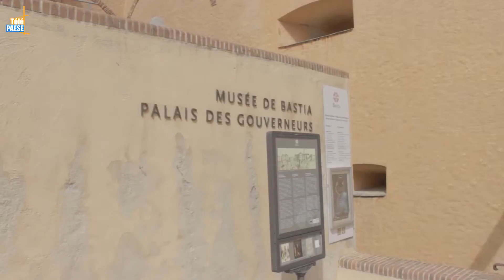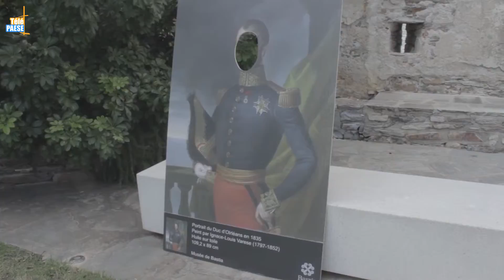La jeunesse au centre des journées du patrimoine de Bastia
La 36ème édition des journées du patrimoine commencent ce vendredi (15 septembre). Jusqu’à lundi, Bastia offre l’accès à son patrimoine par le biais de visites, de conférences, ou encore d'animations. Des journées axées sur la jeunesse avec la participation des établissements scolaires de la ville.